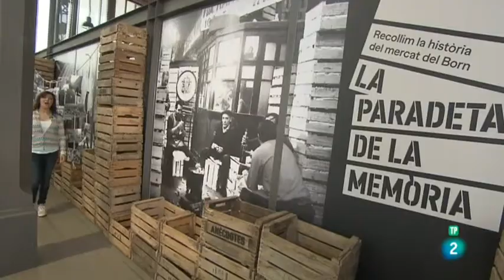El Born, memòries d'un mercat a Punts de vista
Punts de Vista - Emissió 1/6/17 TVE Catalunya
"Born. Memòries d'un mercat" ens transporta al que va ser el principal Mercat de la Ciutat de Barcelona. Abans de l'edifici que ara tots coneixem el Born era la plaça oberta: sabíeu que la paraula "Born" vé de la ubicació on se celebraven les justes entre caballers medievals?
El Born CCM